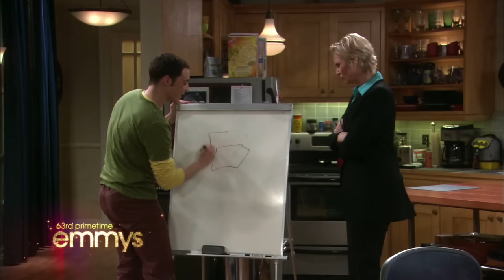63rd Primetime Emmys Opening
63rd Primetime Emmys Opening